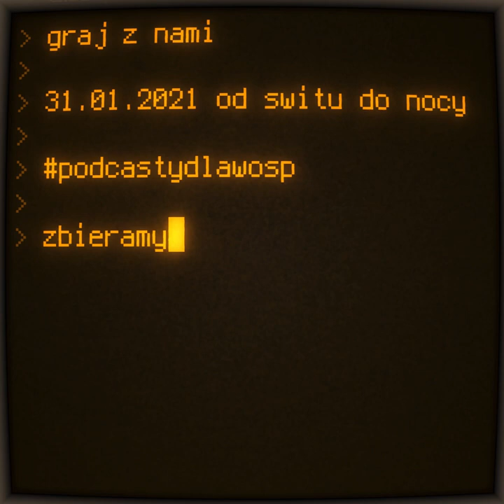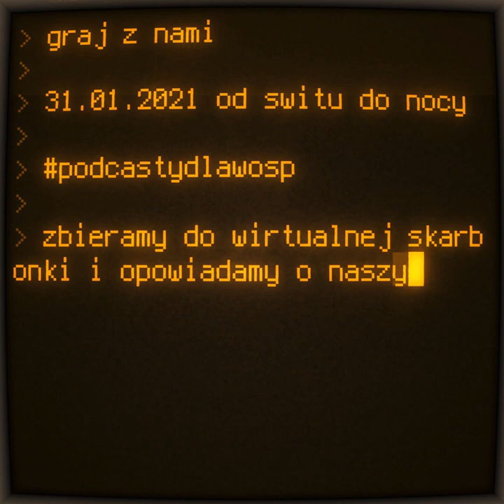Zapowiedź akcji: Podcasty dla WOŚP - najdłuższy podcast LIVE 31.01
Zapraszamy Was do udziału w akcji charytatywnej "Podcasty dla WOŚP" podczas której będziemy wraz z innymi polskimi podcasterami nagrywać najdłuższy podcast z Waszym udziałem i pokazując ten proces NA ŻYWO na FB! Oczywiście będzie można wziąć w nim udział, będzie można również (do czego gorąco zachęcamy!) wrzucić grosik do wirtualnej skarbonki.

W naszym segmencie opowiemy o japońskich akcentach w grze Cyberpunk 2077!

Zapraszamy!